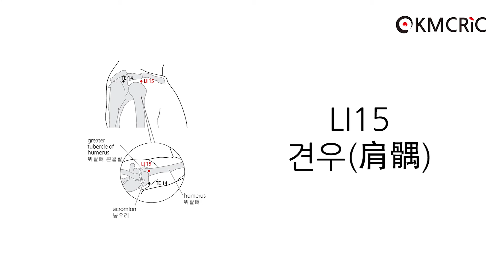[KMCRIC 표준경혈 DB] LI15 견우(肩髃)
☞ LI15 견우 (Eng sub) 영어 자막 보기

[부위]
팔이음뼈(shoulder girdle), 어깨뼈봉우리(acromion) 가쪽모서리의 앞쪽 끝과 위팔뼈 큰결절(greater tubercle of the humerus) 사이의 오목한 곳.

On the shoulder girdle, in the depression between the anterior end of lateral border of the acromion and the greater tubercle of the humerus.

[취혈]
위팔을 외전할 때, 어깨뼈봉우리의 앞뒤로 두 개의 오목한 곳이 나타난다. 어깨뼈봉우리 앞쪽의 보다 더 오목한 곳에서 취혈한다. 肩髎(TE14)는 뒤쪽 오목한 곳에 위치한다.

Note: When the arm is abducted, two depressions appear, anterior and posterior to the acromion. LI15 is located in the deeper depression anterior to the acromion. TE14 is located in the posterior depression.

[침구법]
- 直刺 0.5～1.2寸
- 斜刺 0.7～1.5寸